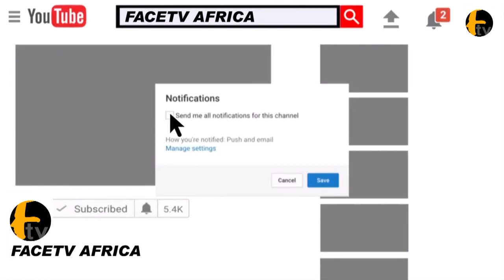RICHEST MAN IN AFRICA ALIKO DANGOTE STORM IN DANJUMA WIFE 70th BIRTHDAY PARTY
RICHEST MAN IN AFRICA ALIKO DANGOTE STORM IN DANJUMA WIFE 70th BIRTHDAY PARTY Face tv Africa Face tv Africa Facetv Africa Face tv AFrica Facetv Africa Facetv Africa and Music face: Real Indigenous Nigerian Music. We profile top performance, top rated Nigerian musicians, legends, events, video musicals and we dish them out to you from a Nigerian point of view.